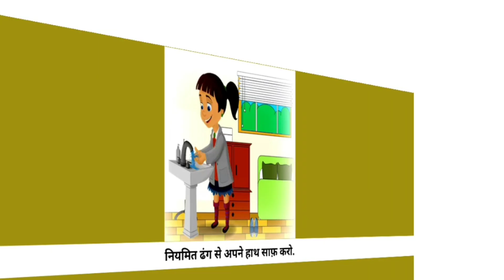बच्चों की अच्छी आदतें Kids Good habbit | YouTube video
अच्छी आदतें  - यहाँ बच्चे नैतिकता, स्वास्थ्य, और शिक्षा के महत्वपूर्ण सिद्धांतों को मस्ती भरे तरीके से सीखेंगे। हमारी videos बच्चों को सकारात्मक और संबोधित करने के लिए design की गई हैं, ताकि वे खेलते हुए भी सीख सकें।
बच्चों की अच्छी आदतें
khel khel me shikhe
children
learning
class 1
learn with fun
kids game
bachpan me sikhe
good habits
cartoon
kids tv
rhymes
hindi rhymes
youtube kids
smart kids
nursery rhymes
children songs
healthy habits
Good habits
habitat
habitats
habitats for kids
kids videos
kids cartoon
kids cartoons
cartoon for kids
अच्छी बातें स्टेटस
अच्छी बातें शायरी
youtube kids
smart kids